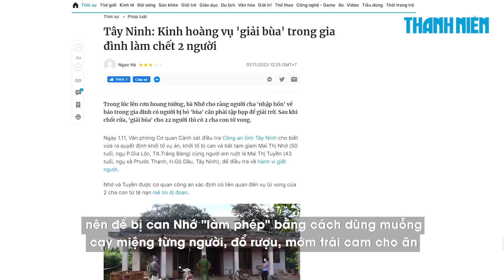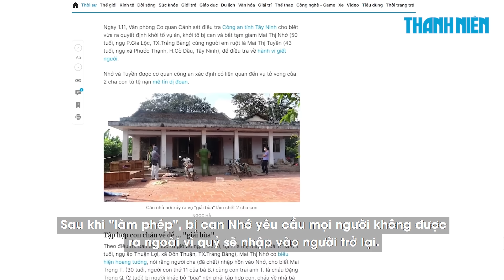Kinh hoàng vụ 'giải bùa' trong gia đình làm chết 2 người ở Tây Ninh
Trong lúc lên cơn hoang tưởng, bà Mai Thị Nhớ (50 tuổi, ngụ phường Gia Lộc, thị xã Trảng Bàng, tỉnh Tây Ninh) nghĩ rằng người cha 'nhập hồn' về báo trong gia đình có người bị bỏ 'bùa' cần phải tập họp để giải trừ. Sau khi chốt cửa, 'giải bùa' cho 22 người thì có 2 cha con tử vong.

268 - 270 Nguyễn Đình Chiểu, Phường Võ Thị Sáu, Q.3, TP HCM